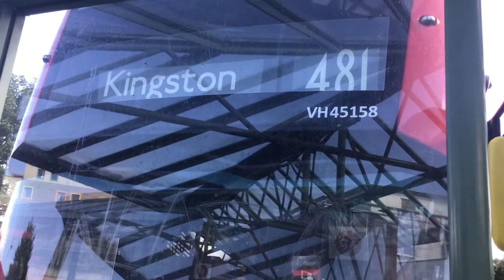Blind change on 481